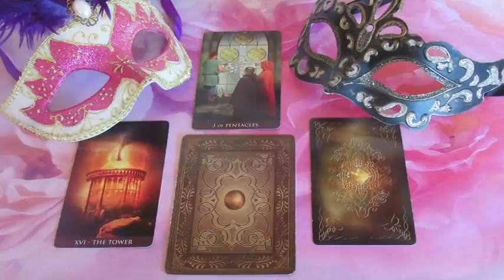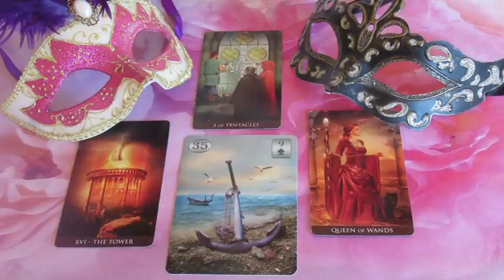Mi a terve, mit érez, mit fog tenni: - ??? SZERELMI JÓSLÁS